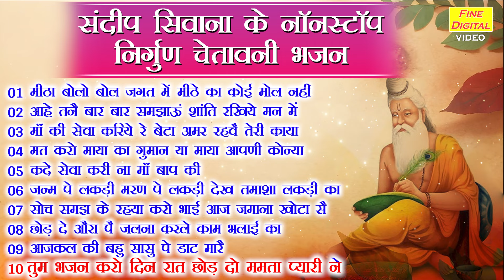संदीप सिवाना के नॉनस्टॉप निर्गुण चेतावनी भजन | Nonstop Chetavni Bhajan | Nirgun Bhajan Audio Jukebox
Koyal Bhakti Presents Chetawani Bhajan - SANDEEP SIWANA KE NONSTOP NIRGUN CHETAVNI BHAJAN (Nirgun Bhajan) [AUDIO JUKEBOX]

Song Info :-
■Title : Sandeep Siwana Ke Non Stop Nirgun Chetawani Bhajan
■Editing : Yash Sehgal
■Label : Fine Digital Video

Songs Timing Info :-
0:00  मीठा बोलो बोल जगत में मीठे का कोई मोल नहीं
8:52  आहे तनै बार बार समझाऊं शांति रखिये मन में
14:46  माँ की सेवा करिये रे बेटा अमर रहवै तेरी काया
21:30  हे मत करो माया का गुमान या माया आपणी कोन्या
31:10  कदे सेवा करी ना माँ बाप की |सत्संगी भजन
37:47  जन्म पे लकड़ी मरण पे लकड़ी देख तमाशा लकड़ी का
49:33  सोच समझ के रहया करो भाई आज जमाना खोटा सै
59:55  छोड़ दे ओरा पै जलना करले काम भलाई के
1:05:53  आजकल की बहु सासु पे डाट मारै
1:15:09  तुम भजन करो दिन रात छोड़ दो ममता प्यारी ने

प्यारे श्रोताओं,
यदि आपको हमारे ये गीत अच्छे लगें, तो हमें अपना प्यार ज़रूर दें।

ऐसे ही और Satsangi Bhajan, Chetavni Bhajan & Devotional Songs को सुनने के लिए, हमारे Channel “KOYAL BHAKTI” में Visit करें